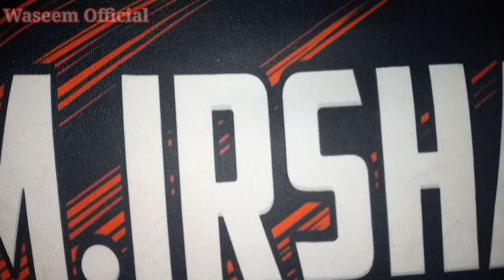Waseem Official new vlog وسیم افیشل نیو ویلاگ/bahria town rawalpindi //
Waseem official new vlog bahria town rawalpindi islamabad // tourist islamabad
new vlog vith friends / وسیم افیشل نیو ویلاگ بحریہ ٹاون راوالپینڈی اسلام اباد
پیس 7 // pakistan rawalpindi islamabad /